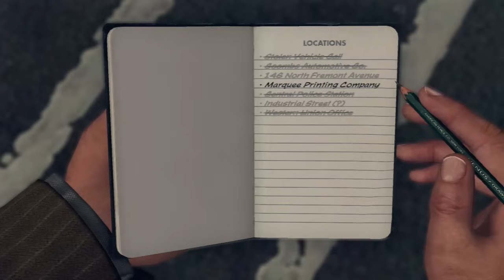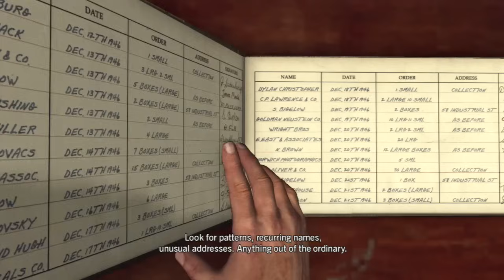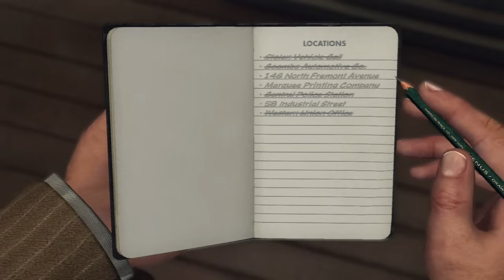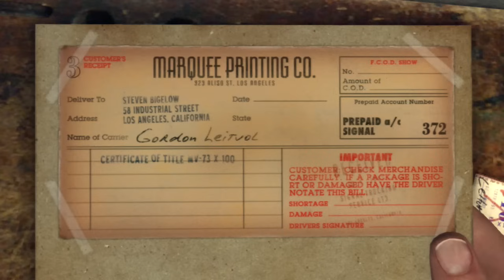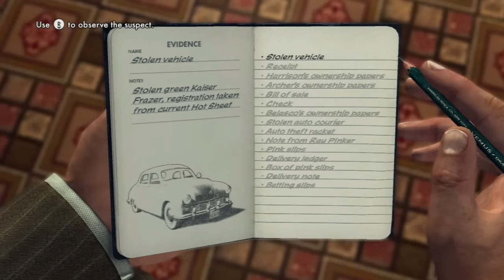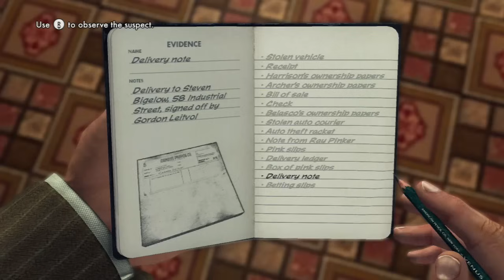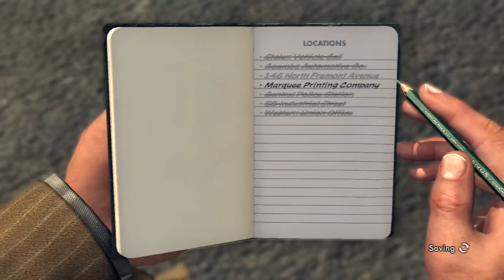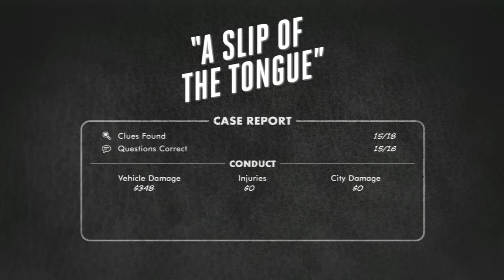LA Noire Gameplay Walkthrough Part 10 - Pink Slip Shootout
NEW LA Noire Gameplay Walkthrough Part 10 includes Traffic Case 4 of the Story for Xbox 360, Playstation 3 and PC in HD. This LA Noire Gameplay Walkthrough will also include a Review and the Ending.